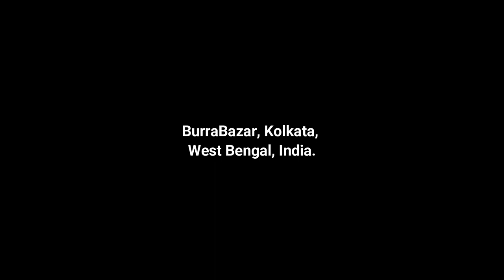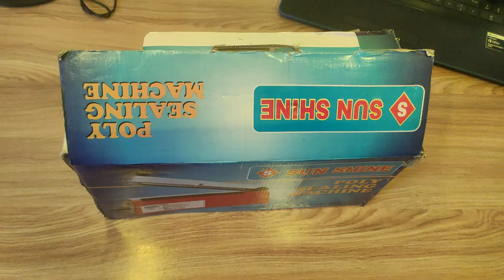SEAL MAIRA DIMU | সিল মাইরা দিমু